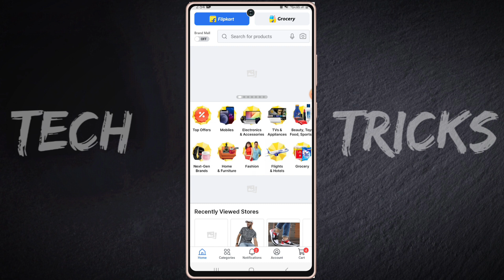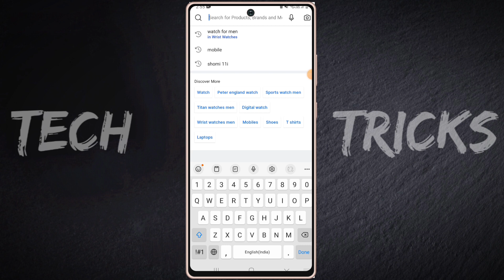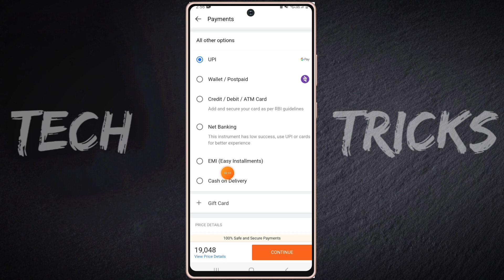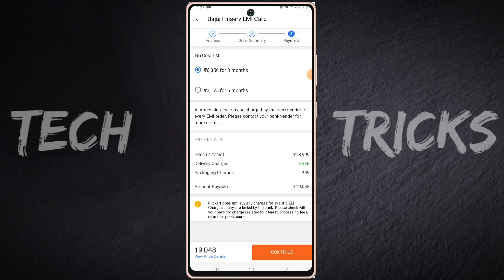flipkart se loan par mobile kaise le | flipkart se loan pe mobile kaise le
hello dosto aaj ki video me mai aaap sabhi ko bataya hu ki flipkart se loan par phone kaise len